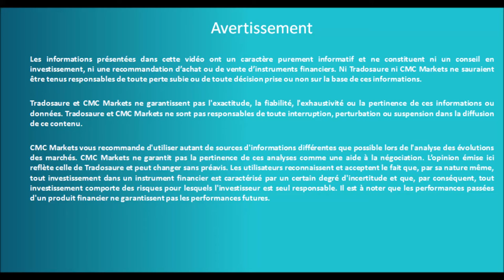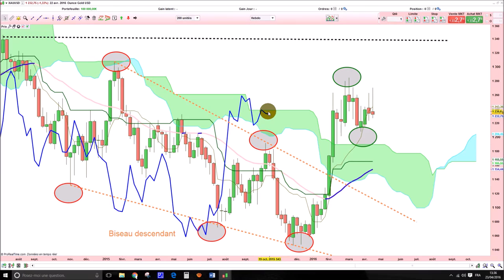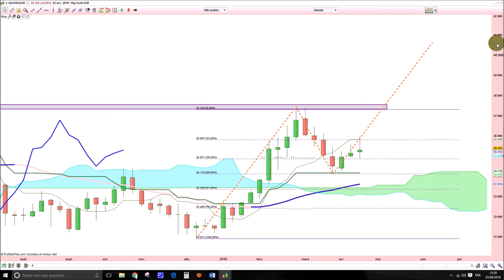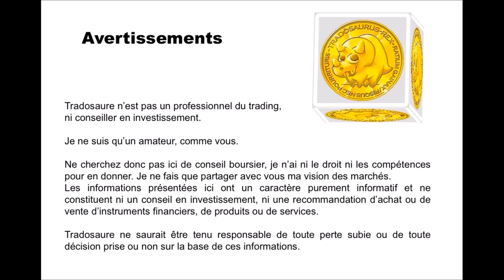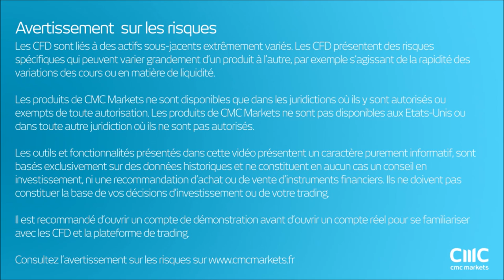Analyse technique or et argent - Apprendre le trading et Ichimoku [23/04/2016]